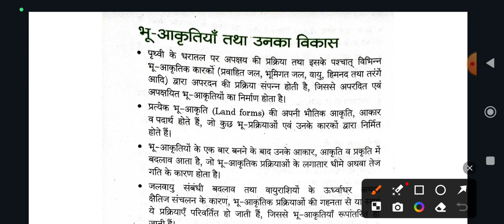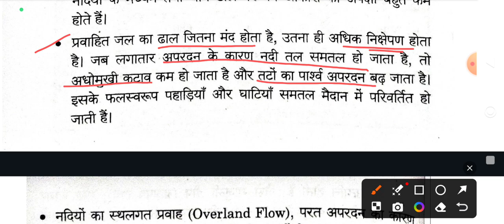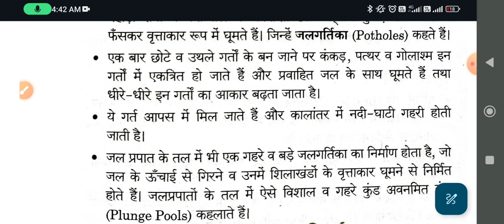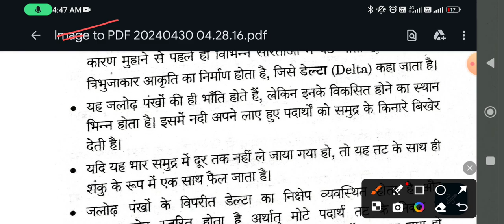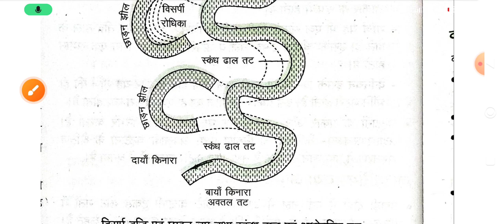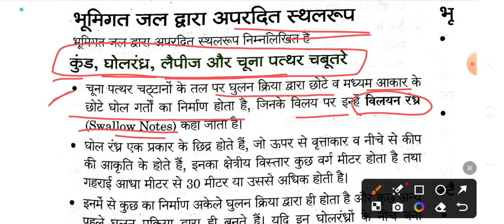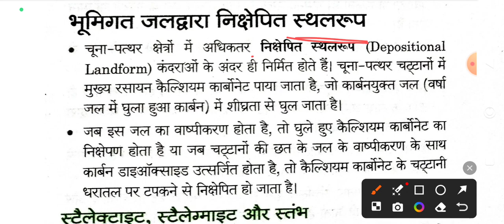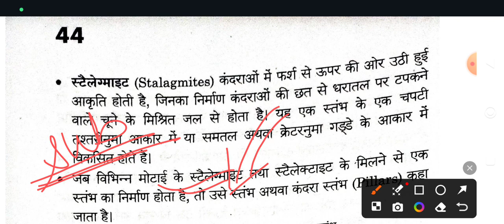स्टेगलेक्टाइट और स्टेग्लैमाइट | NCERT CLASS 6 TO 12th |BPSC TRE 3.0/4.0 | सभी आगामी परीक्षाओं के लिए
OTHER COMPTATIVE EXAM के लिए महत्वपूर्ण।
भू आकृति विज्ञान, पृथ्वी की आंतरिक संरचना, भूकंप , ज्वालामुखी , चट्टान /शैल , आग्नेय शैल, अवसादी शैल, कायंतरित शैल ,पर्वत ,पठार ,महासागर ,महाद्वीप, स्टेग्लैटटाइट , स्टेग्लैटमाइट एवं स्तंभ, डोलोमाइट,

* पीडीएफ के लिए टेलीग्राम या व्हाट्सप्प चैनल लिंक🔗 पर क्लिक करें 👇*

अन्य प्रतियोगी परीक्षाओं के लिए अत्यंत उपयोगी.
NCERT NOTES, NCERT old and new , NCERT संग्रह, NCERT भूगोल, NCERT GEOGRAPHY, 6 TO 12 th तक एनसीईआरटी नोट्स.